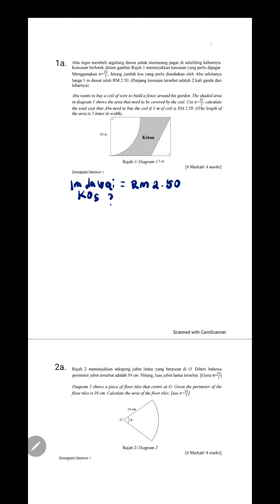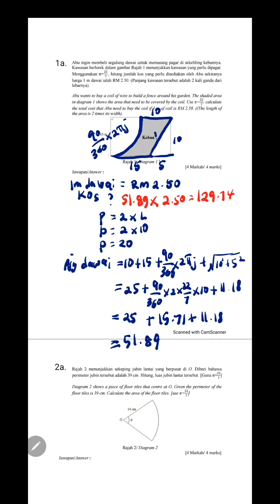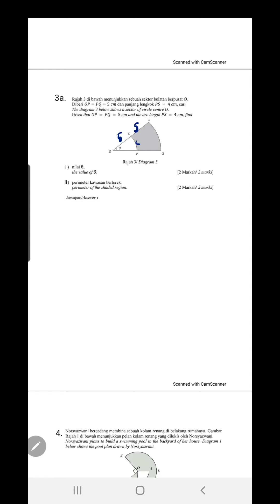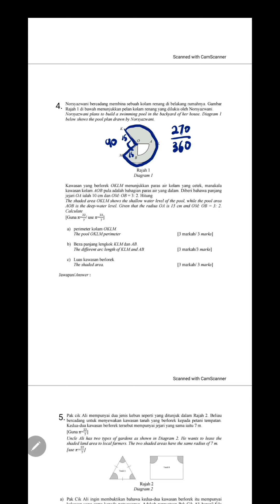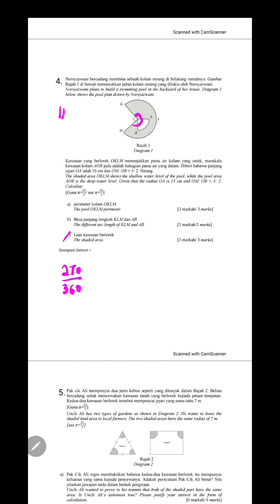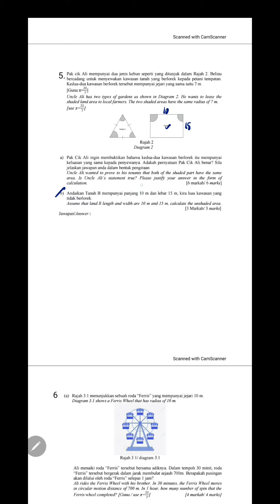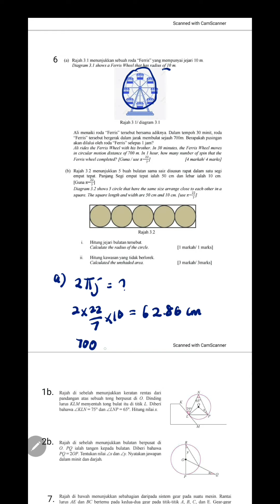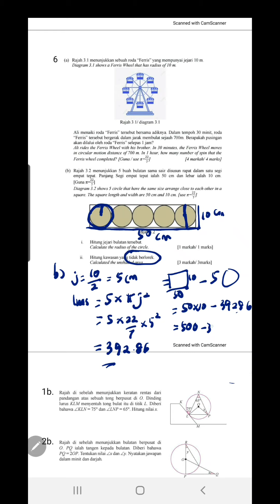ulangkaji Bulatan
Bulatan tingkatan 3, 4, 5
KBAT

5:38 cara tekan kalkulator untuk dapat nilai secara terus